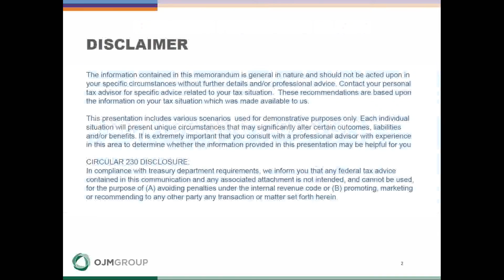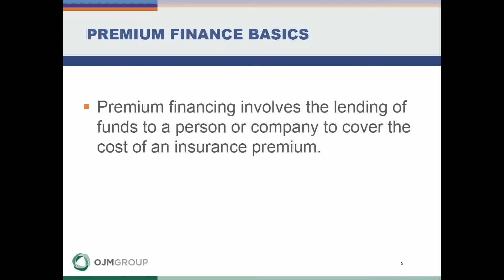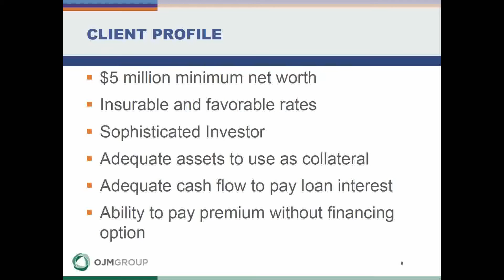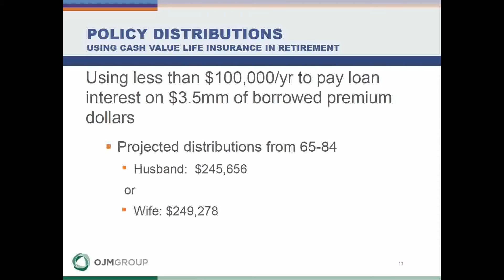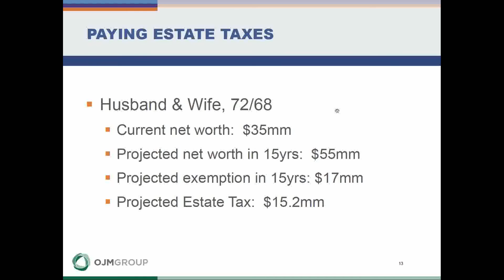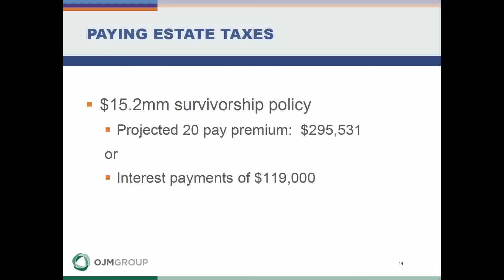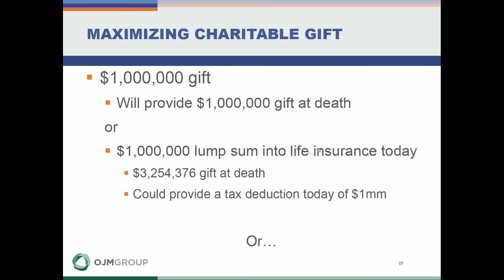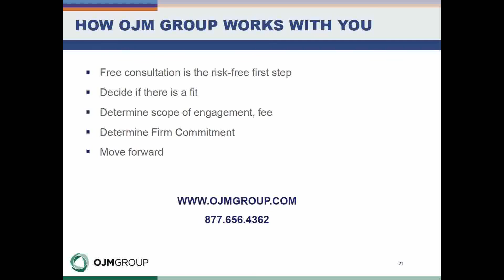The Pros and Cons of Premium Financing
Premium financing is a sophisticated planning tool that can be utilized by high net worth individuals to enhance retirement assets and reduce future tax liability. During this brief webcast, OJM Group principal Jason O'Dell will discuss the basics of premium financing including:

- Pros and cons of using financing for Life Insurance premiums
- Does Leverage make sense for life insurance?
- Who should consider premium financing?
- Benefits of premium financing
- Risks of premium financing
- General examples

ABOUT THE PRESENTER:
Jason O'Dell is a principal and managing partner of OJM Group, and a NFLPA Registered Financial Advisor.  Jason is an experienced entrepreneur, financial consultant and investment advisor and has worked with high-net worth families, business owner and physician clients for over 20 years. He has conducted financial planning, asset protection and wealth management lectures throughout the nation.